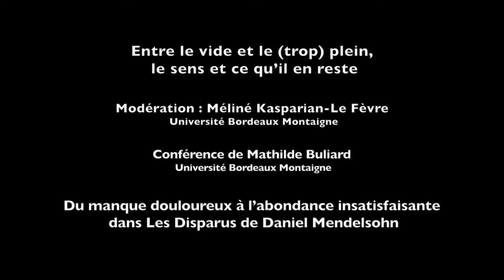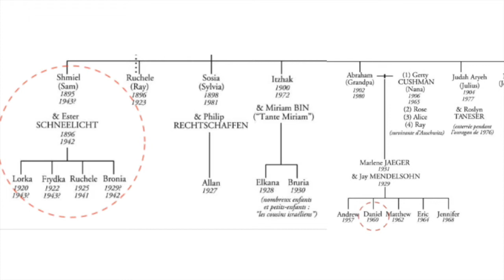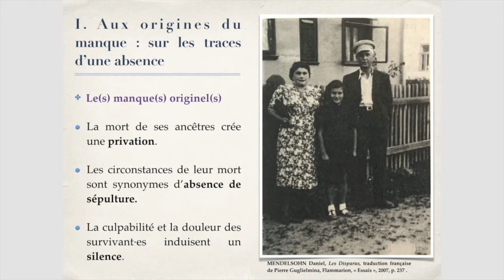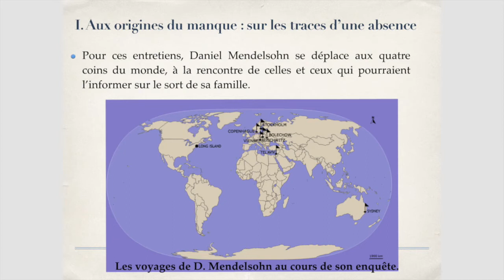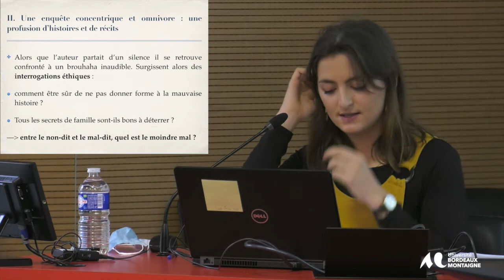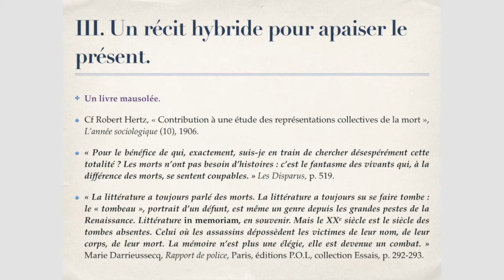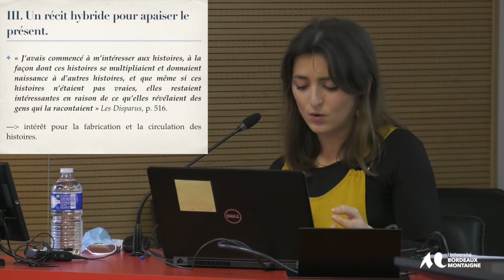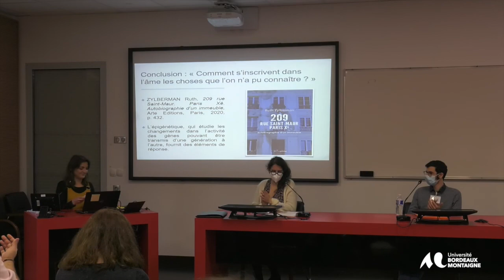Colloque L’ Abondance et le manque -17&18 février 2022 - Mathilde Buliard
« Du manque douloureux à l’abondance insatisfaisante dans Les Disparus de Daniel
 Mendelsohn »
 Mathilde Buliard, Université Bordeaux Montaigne
Panel : Entre le vide et le (trop) plein, le sens et ce qu’il en reste
Cette intervention a eu lieu dans le cadre du colloque de doctorants
« L’abondance et le